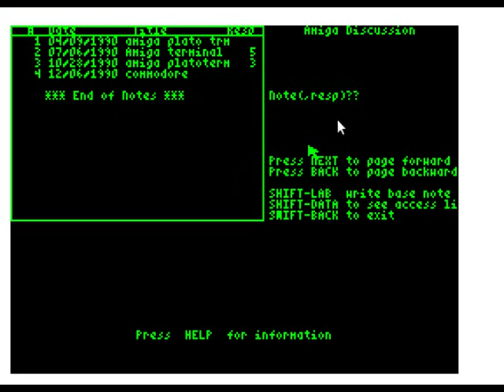More platoterm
new improved mousing/joystick code. flickery, course, but usable.